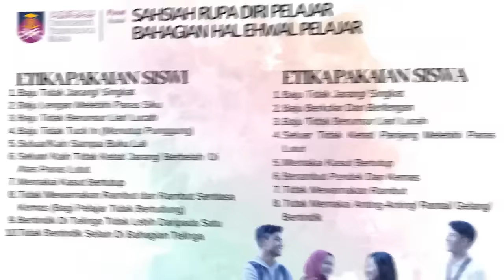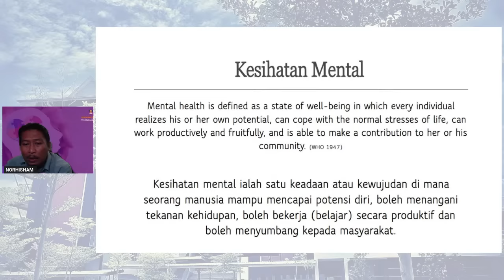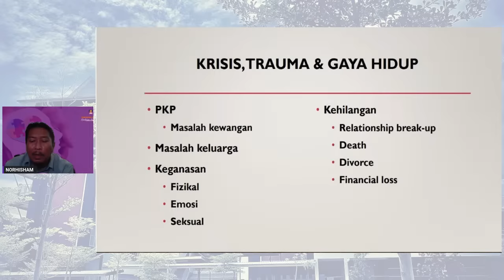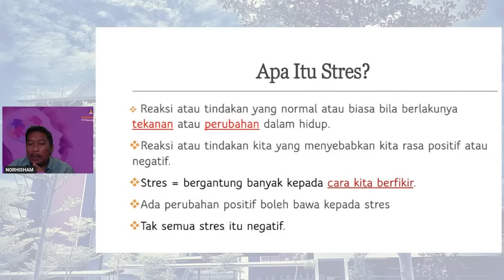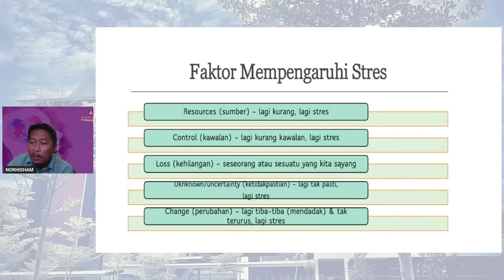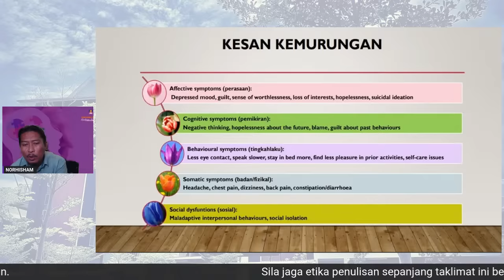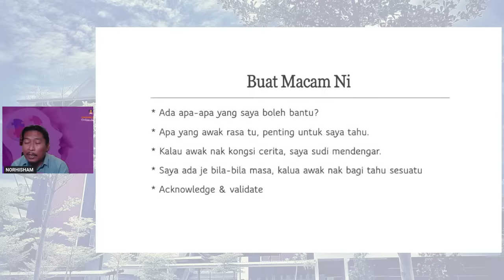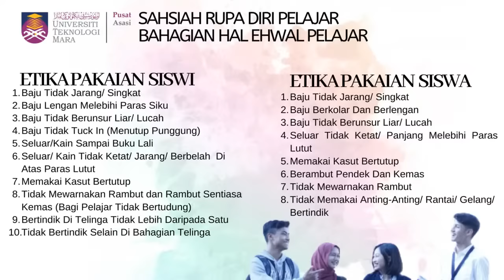CERAMAH DESTINI SISWA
PROGRAM : CERAMAH DESTINI SISWA - KESEDARAN KESIHATAN MENTAL

Penceramah : Encik Norhisham Bin Yaacob (Pegawai Psikologi Kanan)
Moderator : Encik Muhammad Fahmi Bin Mohd Nizam (Penolong Pegawai Belia & Sukan)